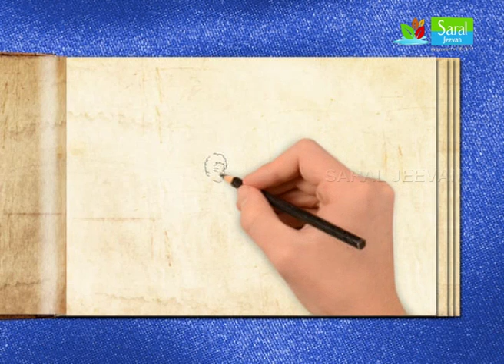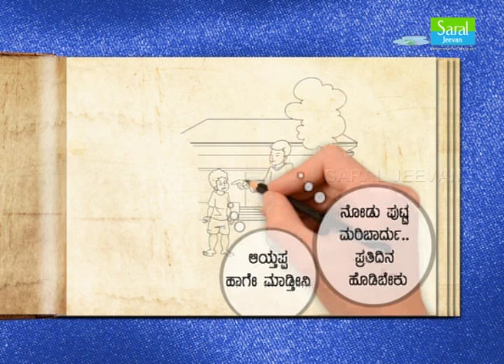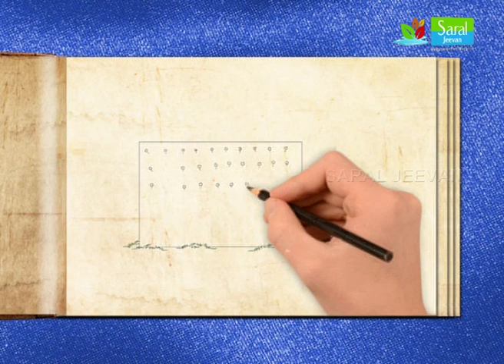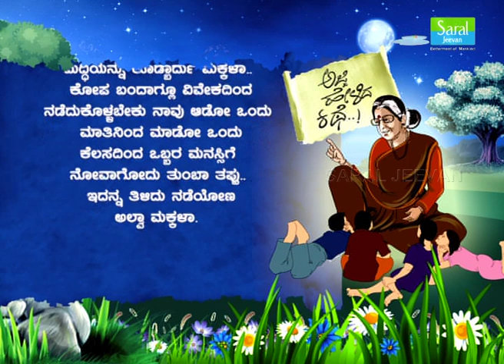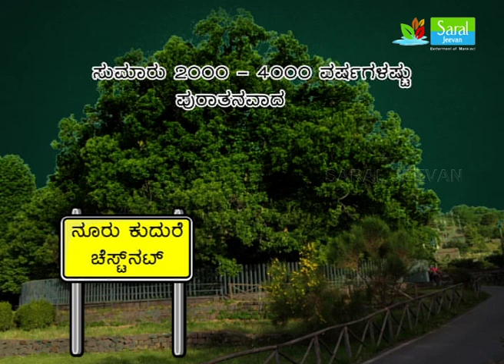ಅಜ್ಜಿ ಹೇಳಿದ ಕಥೆ : ಪುಟ್ಟನ ಕೋಪ | Ajji Helida Kathe : The Angry Little Boy - Putta I Saral Jeevan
"Ajji Helida Kathe" is a Highly Rated Kids Program of Saral Jeevan Channel. In this program our beloved grandma tells stories related to kings, queens, history, moral stories, panchatantra, fairy tales etc. to all our tiny tots.